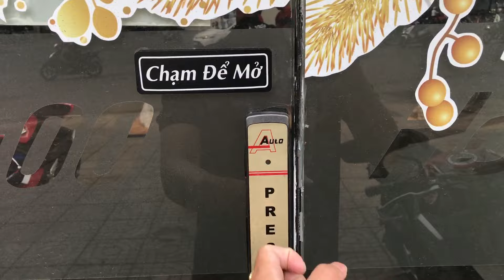Honda Biker Day 2021 Pretour: Tập trung tại Honda Moto Hoàng Việt test PCR.